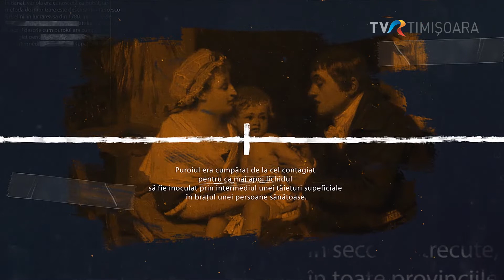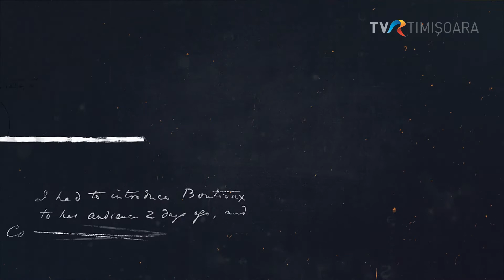Istoria Pandemiilor: Primele încercări de imunizare pe teritoriul României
În Banat, variola era cunoscută ca bubat, iar metoda de imunizare este descrisă de Francesco Griselini  în lucrarea sa din 1780, Încercare de istorie politică și naturală a Banatului Timișoarei. În Transilvania și în Tările Române, procedeul de imunizare împotriva variolei se numea ultuire sau oltuire.
În secolele trecute, pe teritoriul actual al României , în toate provinciile istorice, se practica o formă de imunizare împotriva variolei.
În Banat, variola era cunoscută ca bubat, iar metoda de imunizare este descrisă de Francesco Griselini  în lucrarea sa din 1780, Încercare de istorie politică și naturală a Banatului Timișoarei.
Autorul descrie cum puroiul era cumpărat de la cel contagiat pentru ca mai apoi lichidul să fie inoculat prin intermediul unei tăieturi supeficiale în brațul unei persoane sănătoase.
În Transilvania și în Tările Române, procedeul de imunizare împotriva variolei se numea ultuire sau oltuire. Copiii erau scăldați în laptele vacilor infectate cu variola vacilor și care prezenta pustule pe uger.
În 1891, la Băile Herculane, George Vuia deschide primul institut vaccinogen românesc din Monarhia Austro-Ungară.  Un institut asemănător  funcționa din 1876 și la București.
În aceste institute, materia primă folosită pentru imunizarea împotriva variolei era prelevată de la vaci și de la viței. În România vaccinul antivariolic devine obligatoriu din 1874.